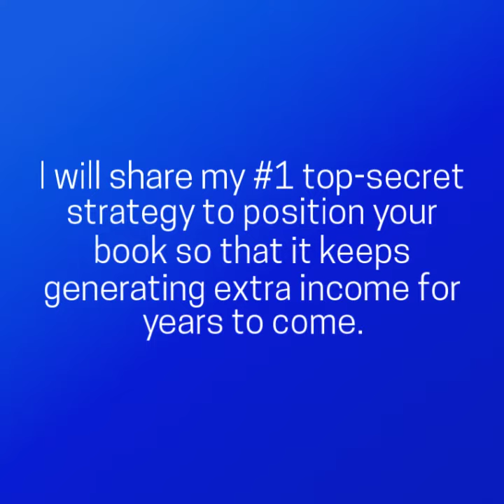Invitation Authors 5 Surprising Ways to Radically Boost Your Income with Your Book 2018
Authors & experts! FREE Author Training Guide: 4 Proven Strategies to Hit #1 on Amazon

#1 Amazon Bestselling Business Author, Dr. Tamara Monosoff, teaches authors, experts, and entrepreneurs how to make money with their books and business.